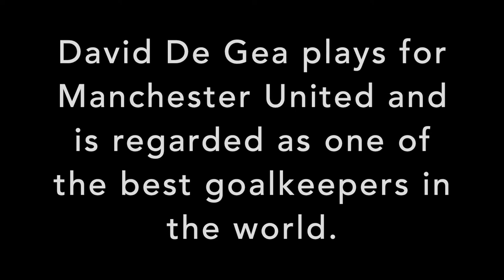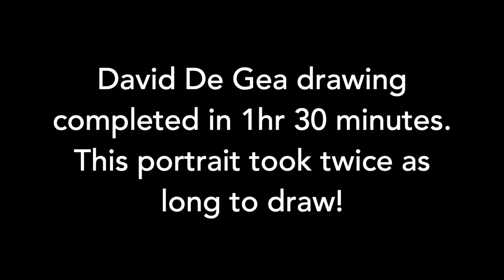QUICK DRAW! David De Gea vs Dean Henderson timelapse portrait drawing. MANCHESTER UNITED goalkeepers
QUICK DRAW! How I draw David De Gea vs Dean Henderson. Time-lapse portrait drawing. MANCHESTER UNITED goalkeepers. Are they the best goalkeepers in the world?

Drawn using Ipad Pro 12.9 (second generation), Apple Pencil and Infinite Painter app.

Background music in the video is me randomly playing my Flight Sophia Soundwave Tenor Ukulele.